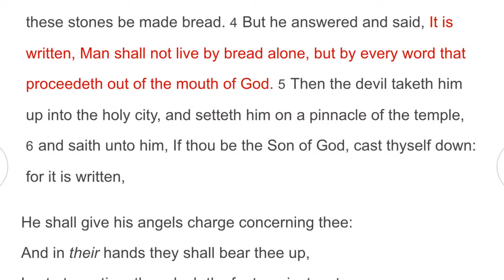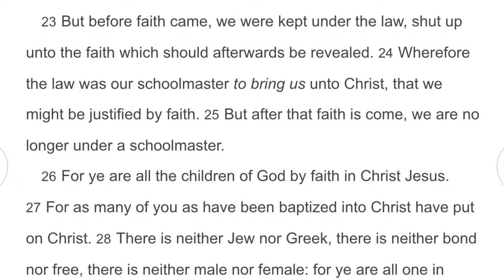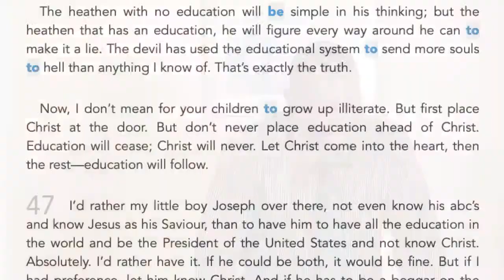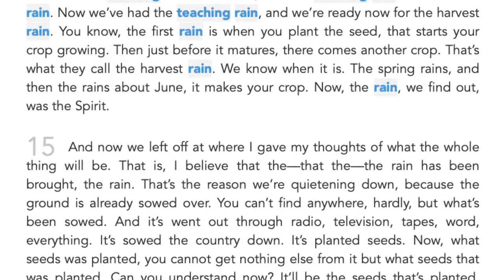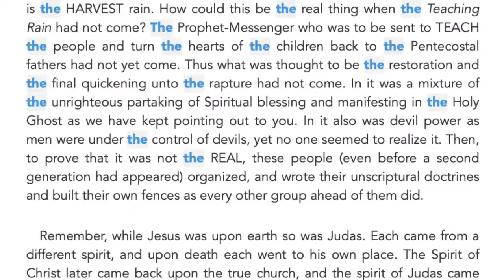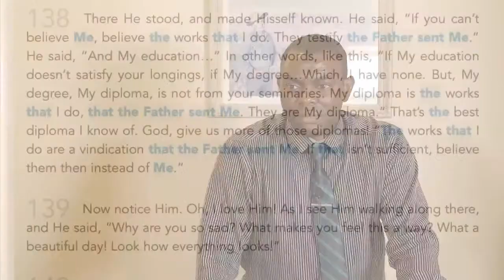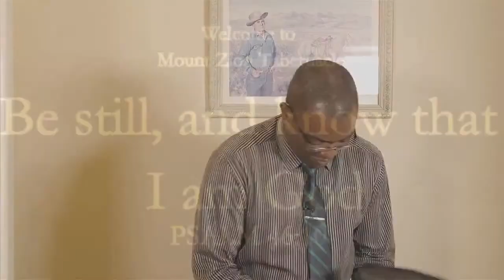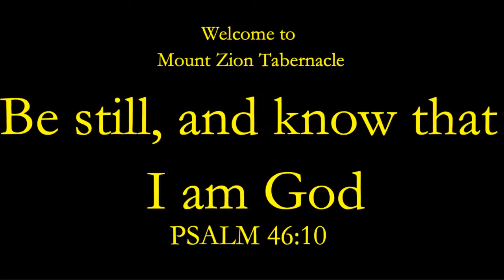Graduation, Confirmation By Boris N | Mount Zion - 2021-06-25